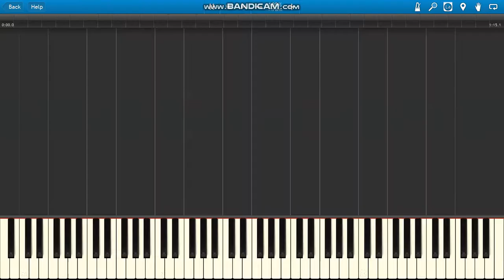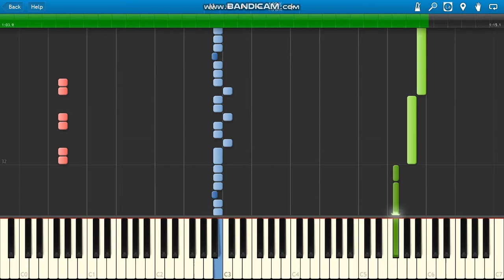Knight Rider Theme Song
Knight Rider Theme Song piano.